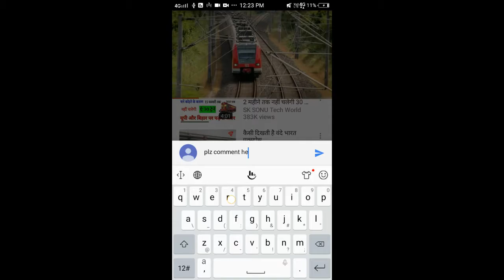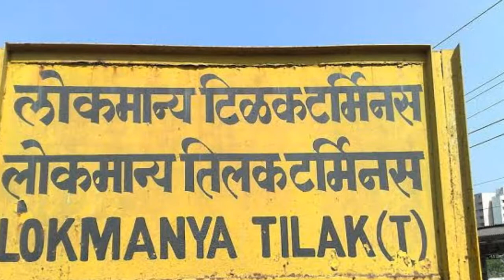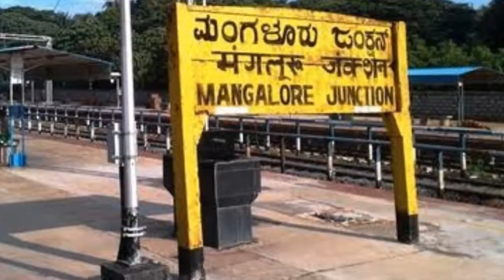LTT ERS Duronto Express | Indian Railways | 12223 train info | Lokmanyatilak T to Eranakulam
Train number 12223 is a train running between Mumbai and Kochi. Mumbai is located in the state of Maharashtra and Kochi is located in the state of Kerala. The two cities are located at a distance of 1599kms.

The train 12223 is named as LTT ERS DURONTO. It leaves Mumbai at 20:50 on day 1 and reaches Kochi at 17:45 on day 2.It takes 20 hrs 55 mins to reach from its source to the destination.

Some of the major stations that the train passes through on its way are ERANAKULAM JUNCTION, MADGAON, and MANGALORE JUNCTION. In a week, LTT ERS DURONTO operates on Tuesday, Saturday.